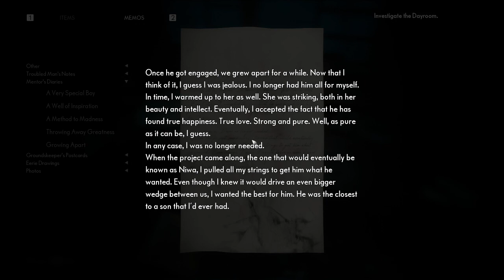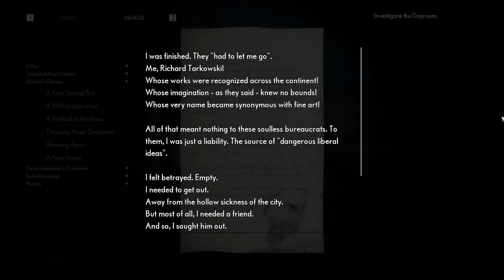Evna Plays Medium Episode 7